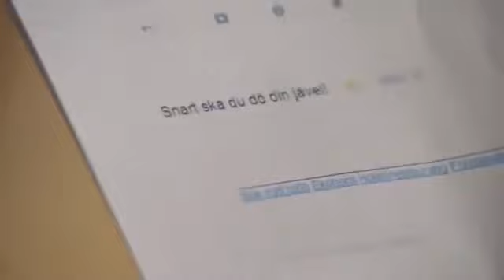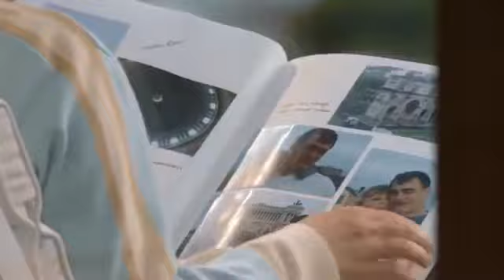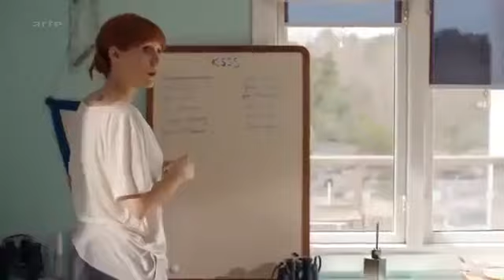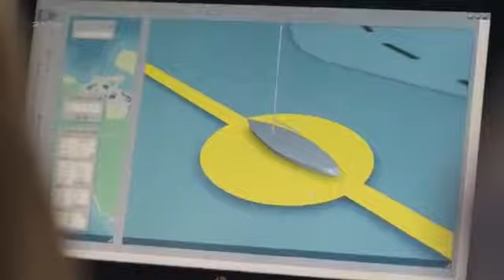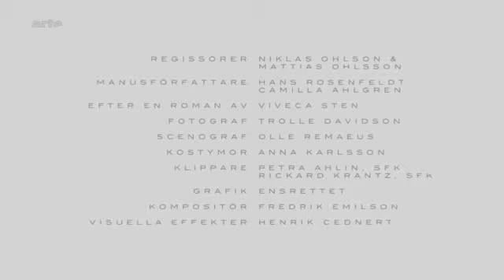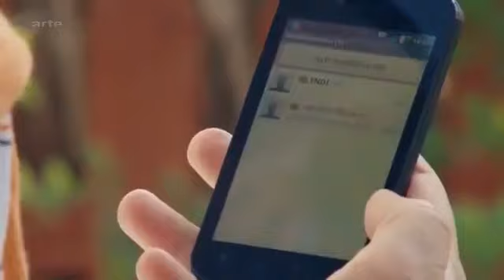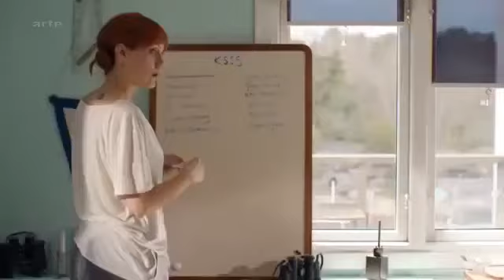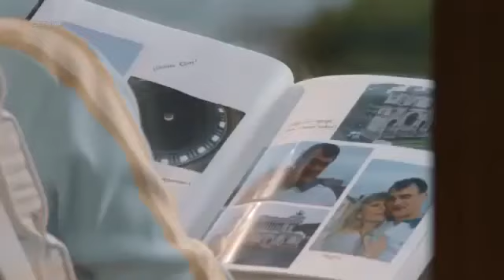Fernsehserie Mord im Mittsommer 2. Staffel Tod im Schärengarten-2